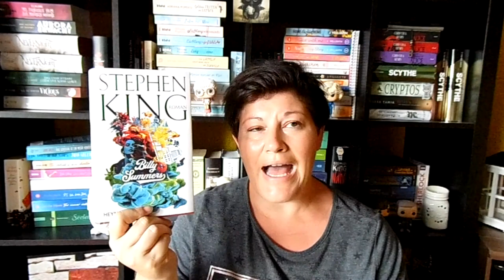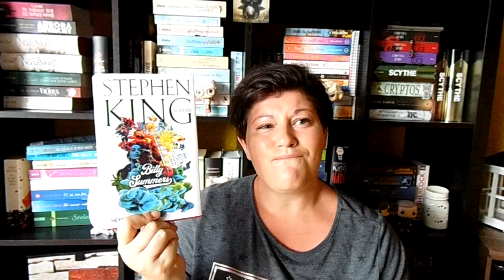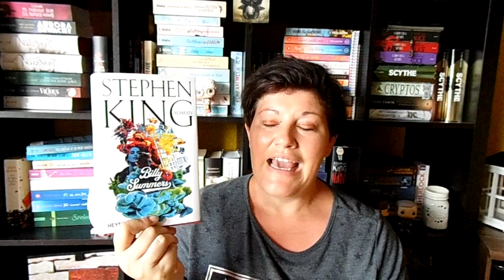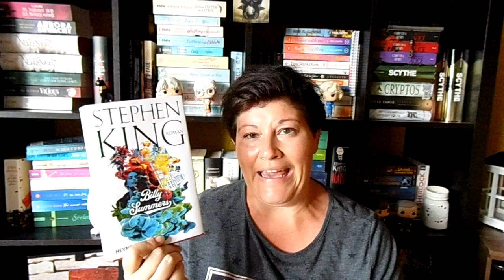Bücherwoche #32 | LadyoftheBooks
-- Öffne mich --
Eine sonnige Bücherwoche hat nicht nur das Lesen verschönert, sondern auch meine Stimmung gehoben. Wie sich hier der neue Stephen King einfügt, erfahrt ihr im Video.

00:00 Intro + Kurzvorstellung der Bücher

02:53 „Zweite Chance auf Finnisch 2” von Kristina Lagom
Zum Buch**

09:09 „Das Cafe der weisen Katzen”* von Anna Solyom
Zum Buch**

15:30 „Billy Summers“* von Stephen King
Zum Buch**

23:40 Sonstiges Geplauder